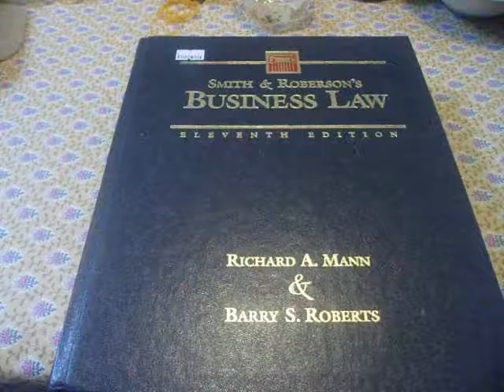GEDC1846 2016.10.23 business low arijournal